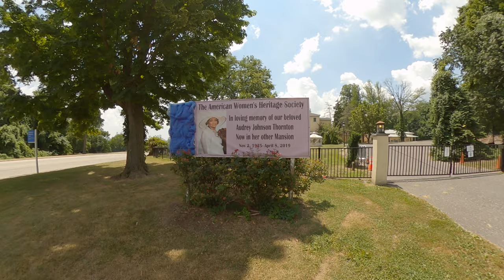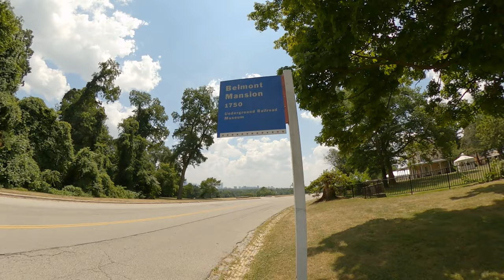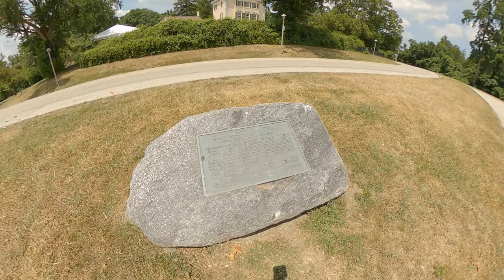The Plateau is where everybody go. Belmont Mansion Plateau Walk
The Plateau is where everybody go. Belmont Mansion Plateau Walk. That lyric is from Jazzy Jeff and the Fresh Prince's song, Summertime. Will Smith and Jeff Townes have made it to superstardom now.
People from all over the world come to this section of Fairmount Park to run, walk, play, have family reunions, and much more.
On this sunny day, it was so hot. Everyone went to the beach. I walked in the sun. I will revisit and take more videos. I am still learning the GoPro Max Camera that I am recording on.

Please, join me on this journey of the evolution of motion. I get out and move everyday filming each moment to document my motion.
Walk daily to get your exercise in anywhere that you are. Walk in the sun to get your Vitamin D. This video was created to help anyone exercise as home while they are indoor walking on a treadmill, running on a treadmill, cycling, rowing, or even using handheld pedaling devices for cycling with the arms. You can use it as a virtual walk or run. virtual. Use this video to study with the Pomodoro study method, or just to relax. As in all of these, videos I practice social distancing or at least 6 feet and keep a mask with me at all times just in case I can not avoid being closer to others. I will at times put on my mask due to COVID-19 at times in the video. This is exercising for COVID 19 healthy lifestyle. I make these videos to help others lose weight and help with their weight loss journey.  I will upload walks on a mostly daily basis. Please follow me on this journey. Please leave supporting comments so we can share ideas and maintain a healthy lifestyle together.  Watch and exercise with me tor transform your cardiovascular health to greatness and loss weight in a fast healthy way. The videos will usually start with a thumbs up and end with a thumbs up. I challenge everyone to watch from the beginning thumb to the end thumb as if we are walking together.